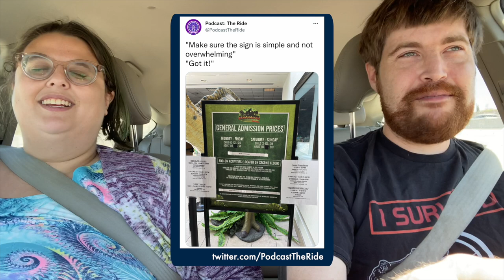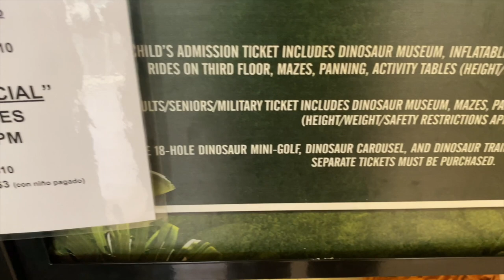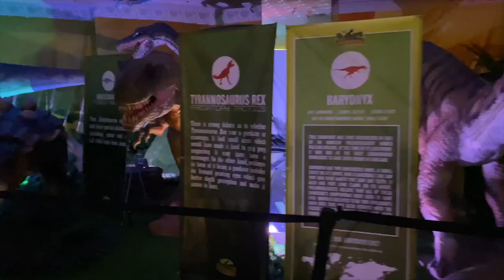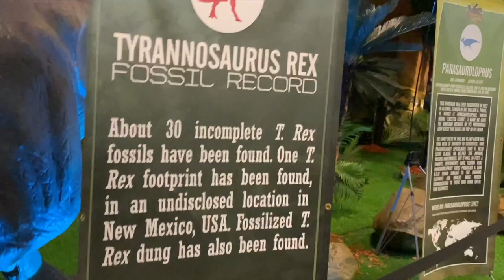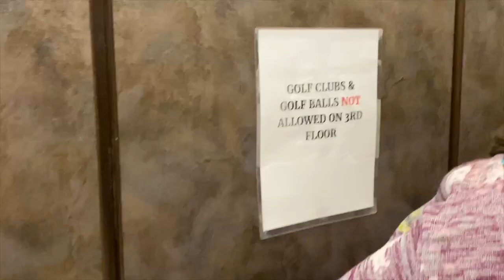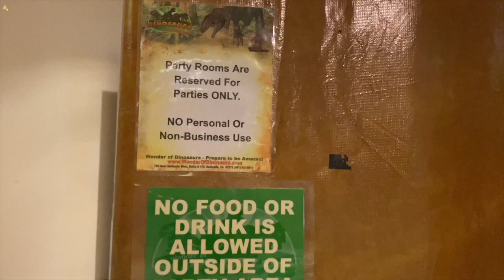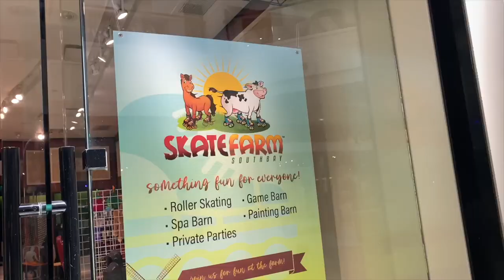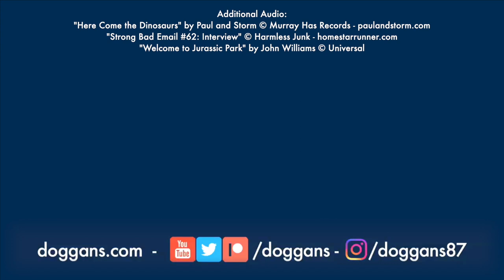Dave and Ali Visit an Abandoned Department Store Full of Dinosaurs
Let's go to the (barely-functioning) mall!

0:00 Intro
3:17 Arrival
5:09 Dinosaurs!
6:07 Rides We’re Too Big To Ride
6:44 More Dinosaurs!
6:59 The Confusing Restrooms
7:27 Riffin’ on Murals
7:56 Mammoths!
9:14 Animatronics and Facts!
13:31 Unused Minigolf!
14:17 Unused Coloring Pages!
14:47 More Animatronics!
15:38 Going Upstairs
16:24 Inflatable Minibox!
16:41 Fossils! Dun dun dun!
17:51 More Inflatables!
19:16 Party Zone!
20:00 Tessa and Friends!
20:44 Gift Shop!
21:08 The Rest of the Mall!
25:09 Conclusion